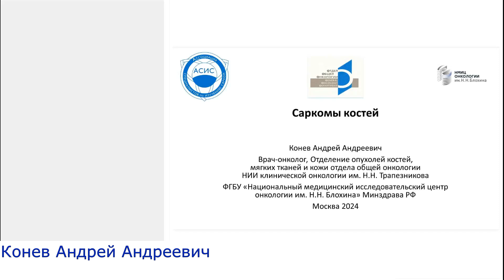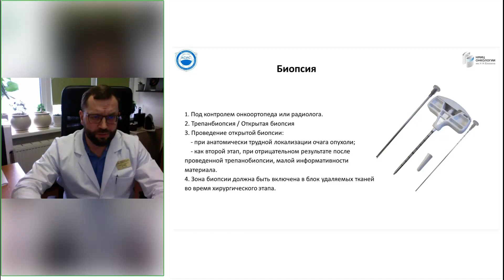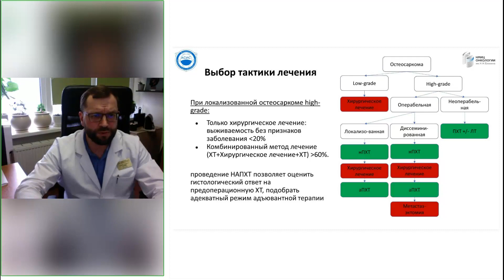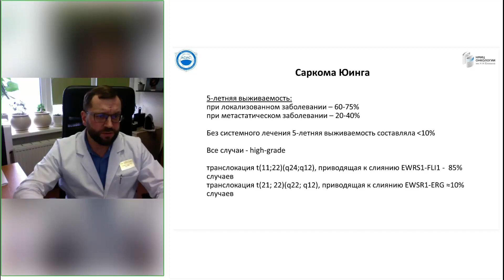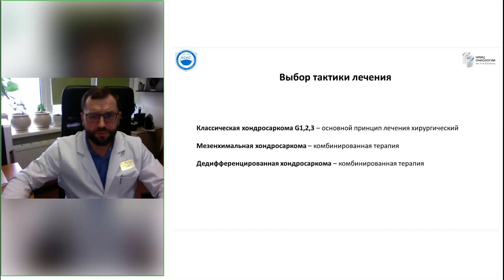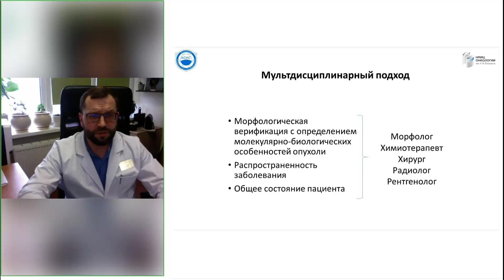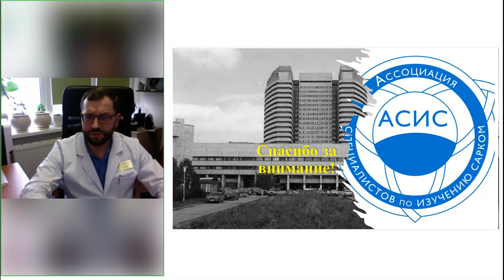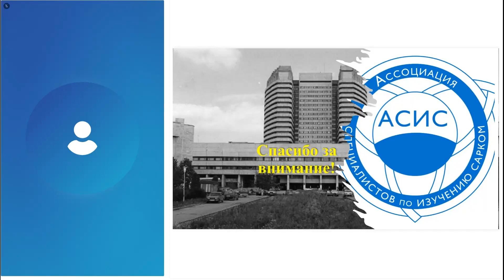Саркомы костей, общие понятия. Конев Андрей Андреевич